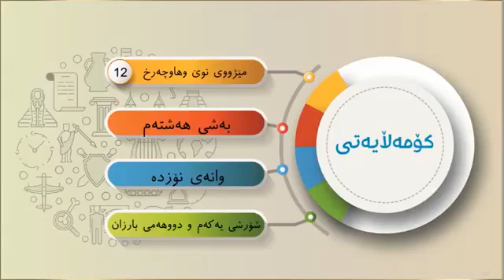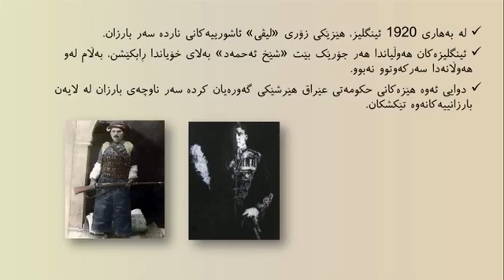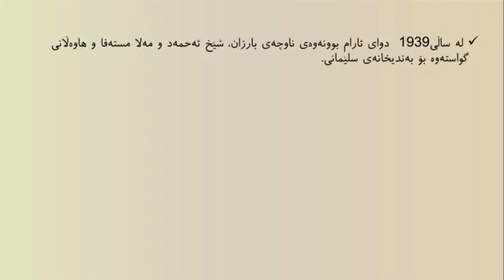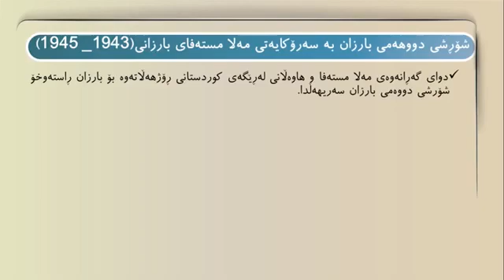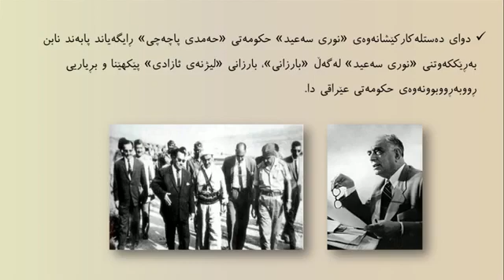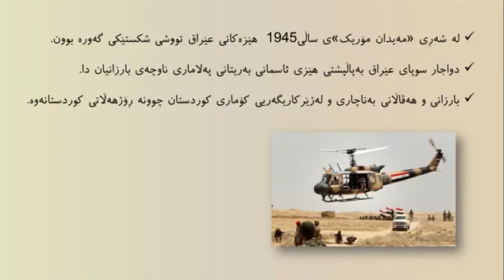پۆلی 12 وێژەیی مێژوو وانەی(8-19) شۆڕشی یه‌که‌م و دووه‌می بارزان